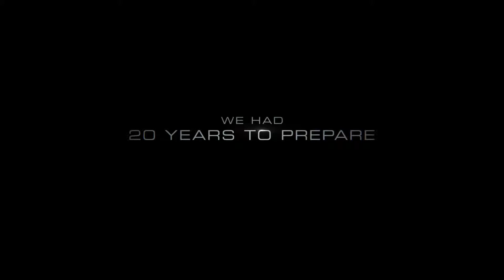Independence Day Resurgence Official Trailer 2 HD 20th Century FOX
We always knew they were coming back. After INDEPENDENCE DAY redefined the event movie genre, the next epic chapter delivers global spectacle on an unimaginable scale. Using recovered alien technology, the nations of Earth have collaborated on an immense defense program to protect the planet. But nothing can prepare us for the aliens’ advanced and unprecedented force. Only the ingenuity of a few brave men and women can bring our world back from the brink of extinction.

Cast: Liam Hemsworth, Jeff Goldblum, Bill Pullman, Judd Hirsch, Vivica A. Fox, Brent Spiner, Charlotte Gainsbourg, Jessie Usher, Maika Monroe, Sela Ward